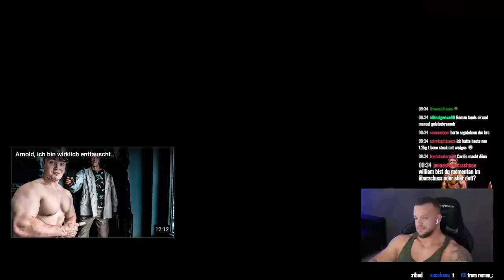Ramon zerstört Manuel Haas in jeder Übung! William Niewiara Live Reaktion